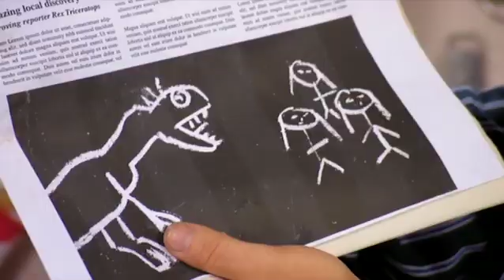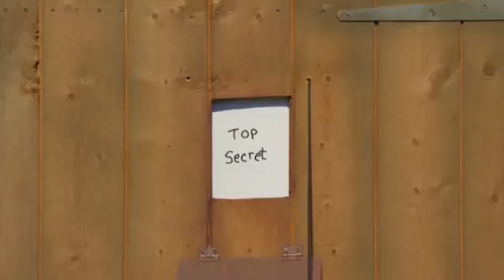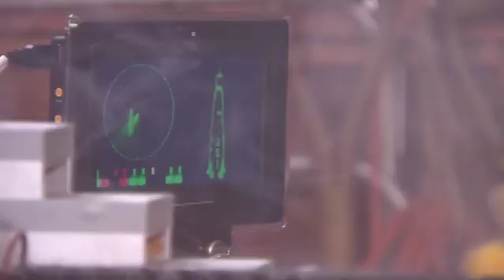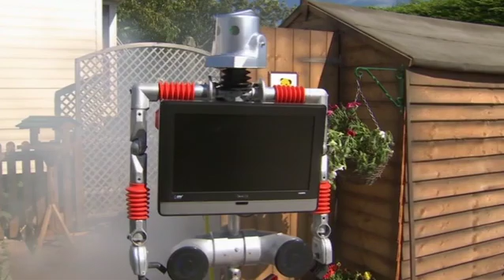Science with Sooty! 🔬 BacktoSchool | TV Shows for Kids | The Sooty Show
Let's do some science with Sooty the inventor!